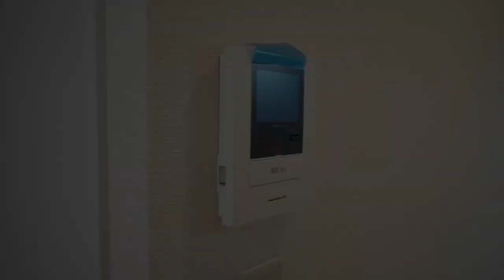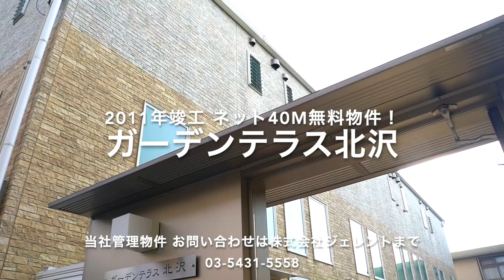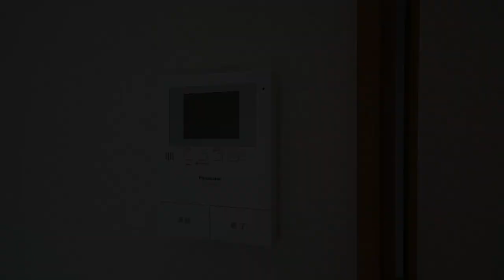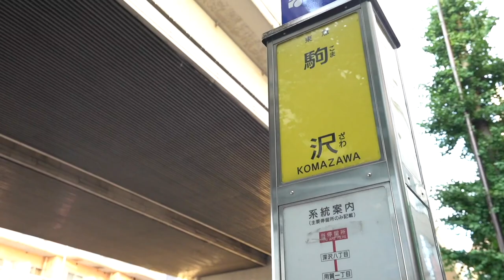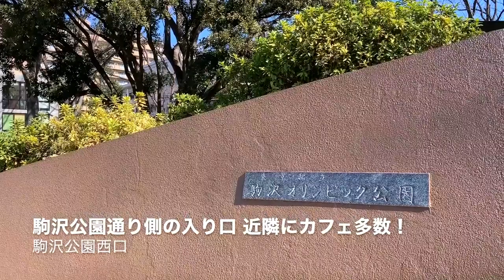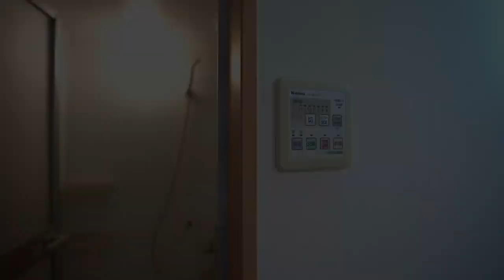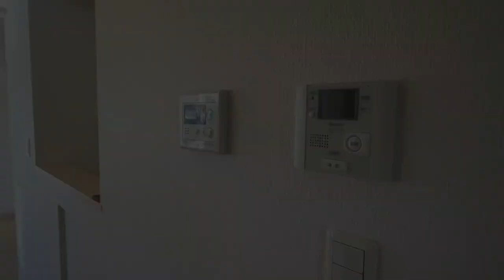〈こちらのムービー以外にもあの物件の募集開始！〉アッという間に暖かくなりましたね！本格的な夏を前にお引越しの波がきたかも！？【J's movie】東急田園都市線 駒沢大学駅の株式会社ジェレントです！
5月のおすすめ物件はこちら！
このムービー以外にも、あの深沢グリーンテラスに空き情報があり！
お問い合せはお早目にどうぞ。